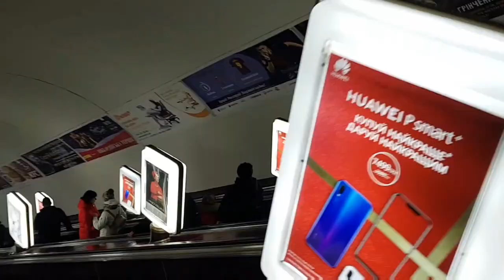Bolivianos en España: Mis papás prueban panellets de Cataluña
Ser inmigrante no es fácil, pero la clave para ser feliz es adaptarse y vivir la cultura del país de acogida.
En este episodio mis papás prueban los panellets típicos de Cataluña.